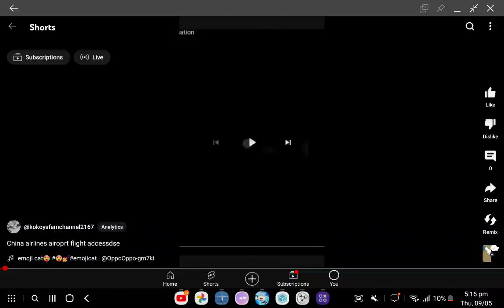CHINA AIRNLINES airoprt flight weeee